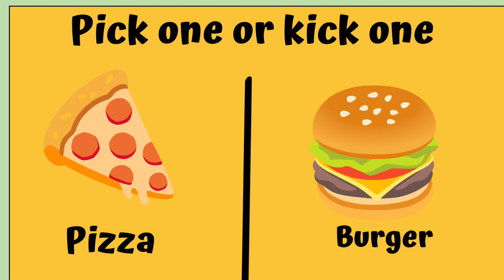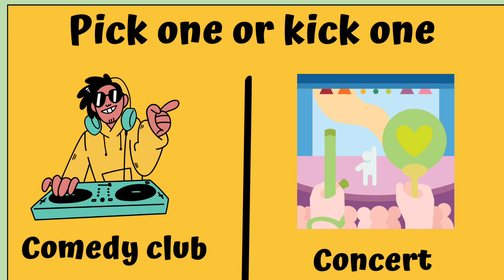Pick one or kick one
Pick one or kick one | @BrianstromQuiz.

Hey guy's
This video is fun and  The purpose of this video is to remember the days of childhood🥳